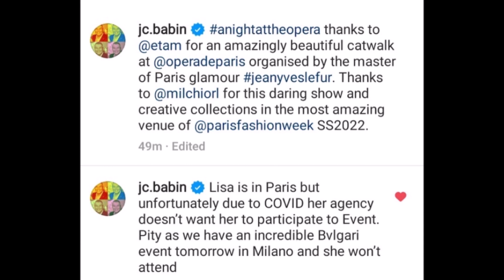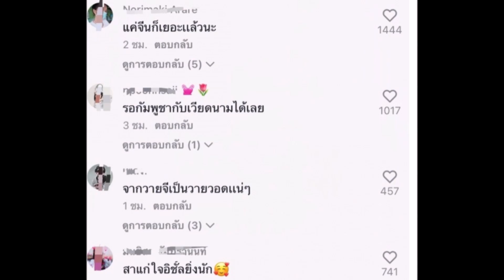ชาวเน็ตผนึกกำลังติดแฮชแท็ก YGLetLisadoHerWork ทำหุ้น YG ตกฮวบ